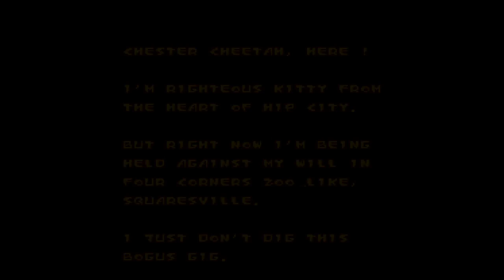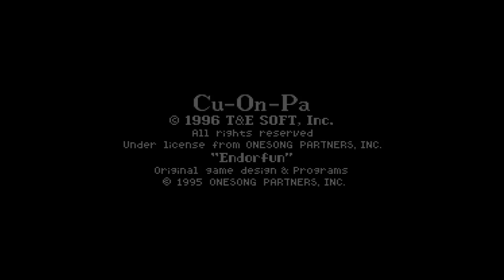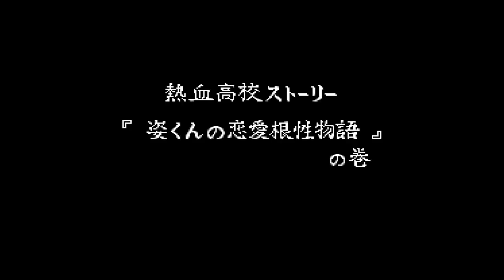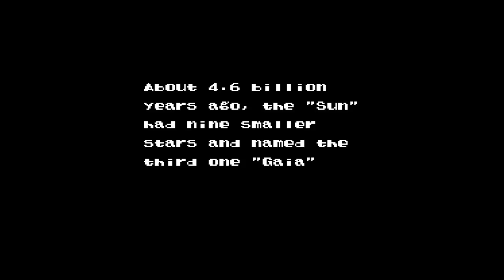Super Nintendo | 25 juegos más Inéditos en Europa!! | Ultra Turbo Prepare to Die GOTY Edition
Somos peores que Capcom y sus updates,.. AÚN HAY MAS!!
Aquí NO aprenderéis como piratear Super Nintendo Mini, conoceréis cosas.
Primer vídeo de los 2 que vienen de regalo con 25 títulos más inéditos en Europa! (Y para los que leeis esto,… ¿os imagináis más sorpresas aún?) de juegos que no aparecieron en la serie original (4 vídeos) ni en la extra (3 vídeos), dedicado a mis amigos del grupo Retro Yonkis y a todos los colaboradores en el especial de David Boscá de Super Nintendo.

Series Anteriores:
Faltan algunos, y otros no funcionan de momento, pero aquí os dejamos el primero de 4 vídeos probando y recomendando los mejores y más jugables juegos de Super Famicom (juegos con traducciones de fans si lo precisas para jugar) y algunos Americanos que no pudimos disfrutar en Europa para que los metáis en vuestra SNES Mini Classic, con el software nativo, sin retroarch.
Si queréis una lista en un enlace, este no es vuestro sitio.
Espero que os guste y descubráis grandes juegos y joyas ocultas!